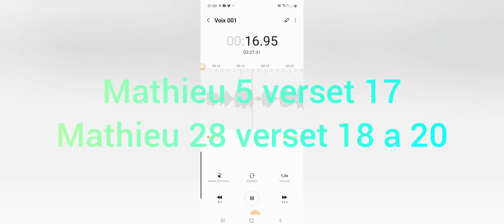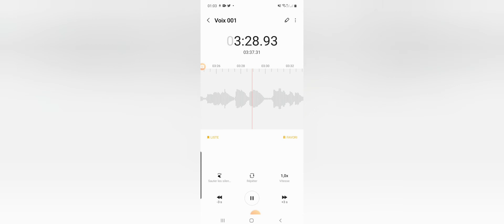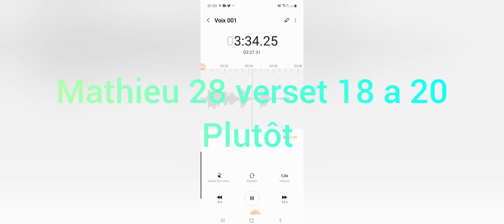Pasteur vinankou recadre le saint-siege,vinankou constant,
Pasteur vinankou recadre le saint-siege,vinankou constant, pasteur

Bonjour chers amis, frères et sœurs dans le seigneur. Je fais une activité digitale qui peut être utile pour vos paroisses. Regarder ce tunnel de parrainage, on peut l’utiliser pour recruter des fidèles dans vos paroisses. Cliquez sur ce lien et vous me direz dans le commentaire ce que vous en pensez.